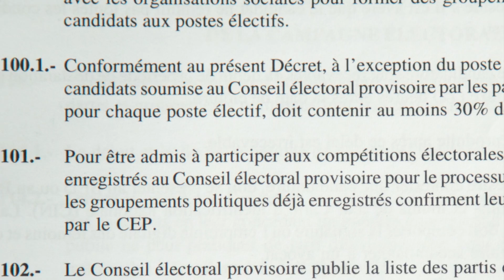30% fanm Pou Pipiti